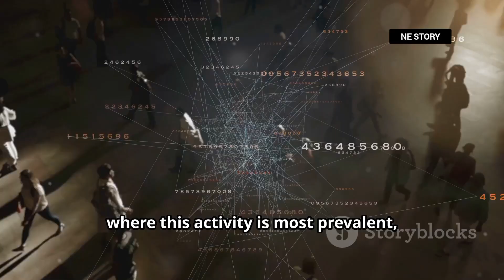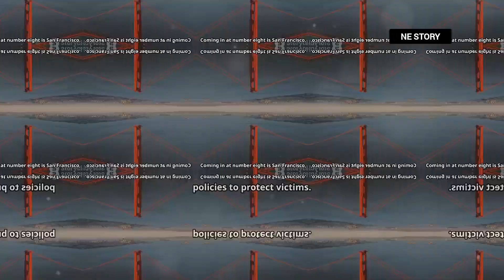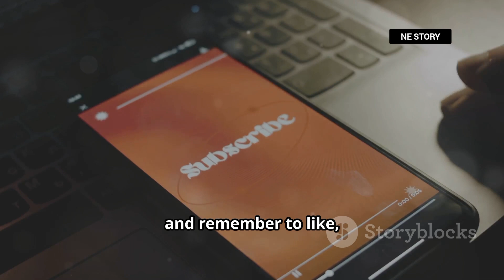The Most Prostitution City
In this eye-opening video, we delve deep into the prevalence of prostitution across the United States. Discover which top ten cities are most affected and the factors driving these rankings. From the bustling streets of New York City to the glitz and glamor of Los Angeles and the underground nature of Las Vegas, we explore the social and economic complexities behind sex work. Learn about the personal stories and efforts by law enforcement to combat this issue, including the significant roles played by cities like Chicago, Houston, and Miami. Engage with thought-provoking discussions on human trafficking, legal challenges, and the impact of tourism and economic disparity.

OUTLINE:

00:00:00 The World's Oldest Profession - By The Numbers
00:00:37 The Big Apple's Red Light District - New York City
00:01:16 City of Angels, City of Shadows - Los Angeles
00:01:58 Sin City's Open Secret - Las Vegas
00:02:47 The Windy City's Underbelly - Chicago
00:03:41 Houston, We Have a Problem - The Lone Star State's Sex Trade
00:04:48 Beyond the Beaches and Nightclubs
00:05:32 The Hidden Cost of a Boomtown
00:06:18 Tech Boom and the Shadows It Casts
00:07:15 Power, Politics, and the Sex Trade
00:08:22 A City Rebuilding, but Still Facing Challenges
00:09:21 Stay Informed, Stay Aware, Stay Safe